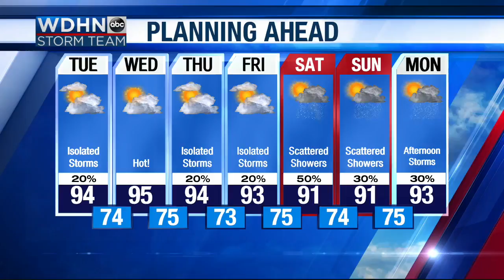Dress like a cow at CFA today and get free food